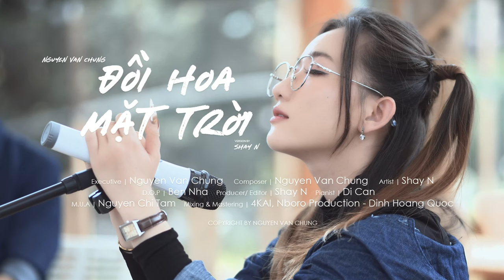PIANO VERSION | ĐỒI HOA MẶT TRỜI - SHAY N, NGUYỄN VĂN CHUNG | Gió ơi gió ... đừng vội kéo mây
- Artist: Shay N
- Producer: Shay N
- Pianist: Di Cận
- Mix & Master: 4KAI, Đinh Hoàng Quốc
- D.O.P: Ben Nhã
- Makeup: Nguyễn Chí Tâm

Lyric:
Giữa mênh mông hoa mặt trời trải dài cuối chân đồi phía xa
Ngồi bên anh mãi ko rời
Bình yên nhé hương thơm cỏ cây
Gió ơi gió đừng vội kéo mây
Kéo hạt mưa rớt qua nơi này
Để em ngắm nụ cười của anh
Cứ dịu dàng mà lại nồng say
Những nụ cười mình ươm trong nắng
Những ngọt ngào gửi vào cành hoa
Những kỉ niệm lặng im trên mây
Để nơi này của riêng đôi ta
Để mai này dù xa hai hướng
Vẫn có người hằng ngày chờ anh
Đến một ngày mình lại gặp nhau
Giữa ngọn đồi ngập màu vàng tươi
Những bông hoa mặt trời
Gửi vào cành hoa
Gần bên anh mãi ko rời